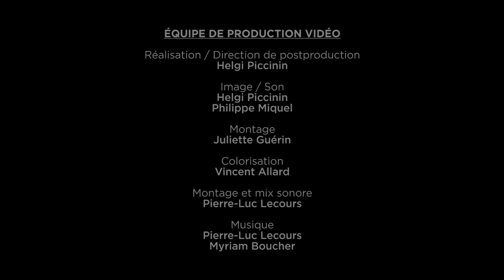Le Village historique acadien de Caraquet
Le Village historique acadien de Caraquet est un village reconstitué créé afin de sauvegarder le patrimoine bâti des Acadiens du Nouveau-Brunswick. Grâce au travail d’interprètes passionnés, ce site a également permit de préserver et de transmettre plusieurs savoir-faire traditionnels.